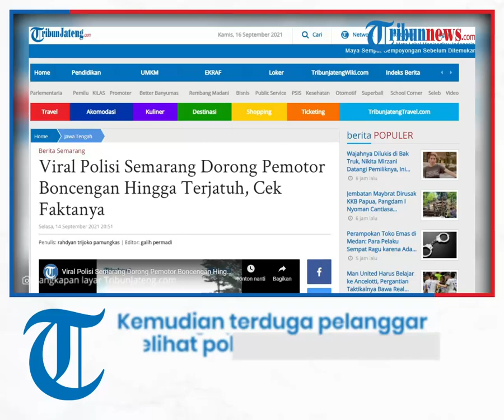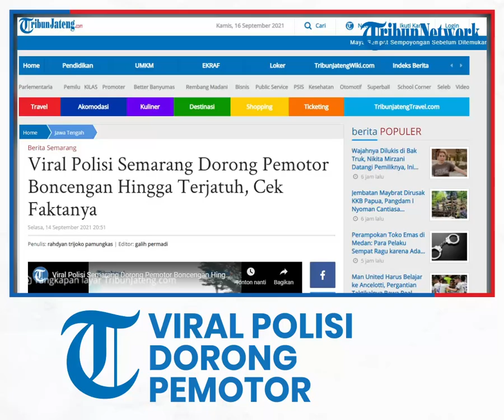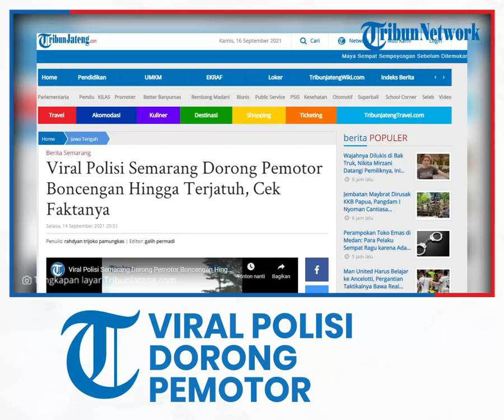Viral Polisi Semarang Dorong Pemotor Boncengan Hingga Terjatuh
TRIBUN-VIDEO.COM - Seorang anggota Polisi lalu lintas dorong terduga pelanggar lalu lintas hingga terjatuh di persimpangan jalan Tanjung Semarang.

Kejadian itu terekam kamera mobil mantan Ketua Ombudsman RI  yang juga sebagai pengamat penerbangan Alvin Lee.

Kejadian tersebut terekam selama 45 detik dan diketahui terjadi pada Senin (14/9/2021) pukul 17.26.

Saat kejadian posisi mobilnya berada di belakang motor itu.

Pada video itu terlihat terduga pelanggar berboncengan menggunakan  sepeda motor vario berhenti di lampu lalulintas yang sedang menyala merah.

Kondisi motor tanpa dilengkapi plat nomor, spion, dan knalpot brong.

Kemudian terduga pelanggar tersebut melihat polisi sedang mengatur lalu lintas menghampirnya.

Sontak setelah melihat Polisi menghampirinya, pelanggar langsung menancap gas menuju arah Jalan Pemuda.

Namun rupanya pelanggar tersebut tidak bisa bergerak karena  polisi mendatanginya dan langsung mendorong hingga menabrak becak  yang ada di depannya dan terjatuh.

Setelah melihat pelanggar terjatuh. Polisi itu langsung menolongnya

Artikel ini telah tayang di TribunJateng.com dengan judul Viral Polisi Semarang Dorong Pemotor Boncengan Hingga Terjatuh, Cek Faktanya,
Penulis: rahdyan trijoko pamungkas | Editor: galih permadi